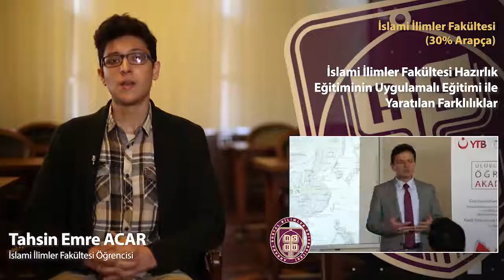İslami İlimler Fakültesi 2 | ANKARA SOSYAL BİLİMLER ÜNİVERSİTESİ